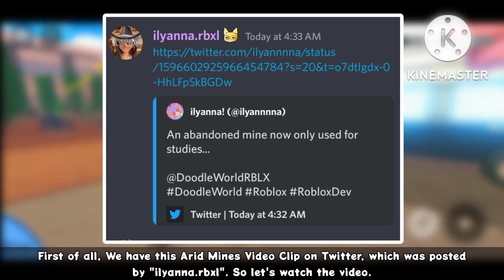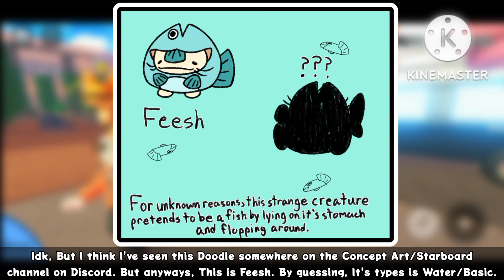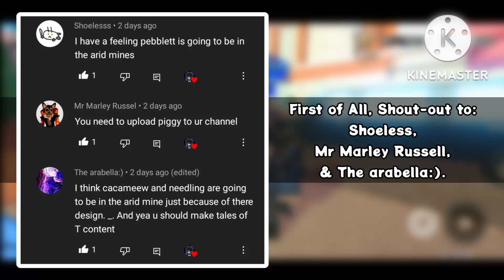Doodle World - More Leaks About The Arid Mines/More Reveals & Updates | Roblox | GalaxyYuroPlayz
Hello everyone, and today,
• Doodle World leaked more pictures and a video about the Arid Mines.

• We also knew that the 3rd Key Guardian will be released by Saturday, December 3.

• We also have more leaks about The New Doodles including "Feesh" & It's evolution, and that other mysterious Poison/Earth Type Doodle .

• And Lastly, We have Skin Updates for today, and No Major Updates so far.

And let's stay tune for the 3rd Key Update and the next possible announcements for the Next Key Guardian.

Music Links:
(Sorry if I don't Have every Music Links because on the Other Videos, I use Installed Music and I can't get the lntro: